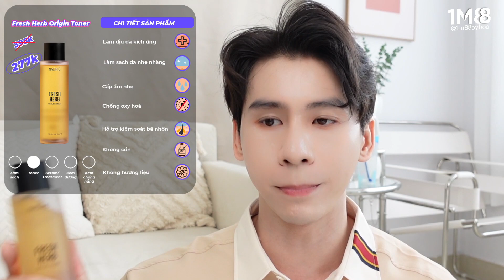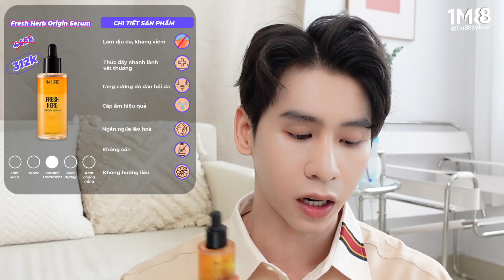Khi nào mỹ phẩm Active không hiệu quả ? Xu hướng của mỹ phẩm tương lai ? Điều trị không có active ?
❤️SẢN PHẨM BOO NHẮC ĐẾN❤️
Fresh Herb Origin Toner

© Bản quyền thuộc về 1M88
© Copyright by 1M88 ☞ Do not Reup